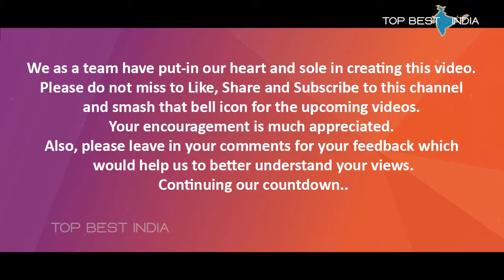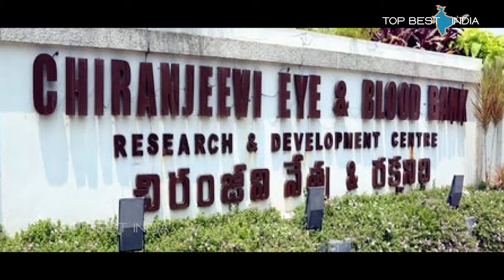Top 10 Tollywood Actors | Best Hero's in Telugu | Most Famous Tollywood Actors (2021)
The Telugu Film Industry is one of India's main film industries, producing more films compared to other film industries. In comparison to Bollywood actors, Tollywood heroes paid less cash. But they have increased their remuneration with the growing popularity and regular hits.

Top 10 Tollywood Actors in India... Who is your FAVOURITE?

1. Pawan Kalyan
           Pawan Kalyan also is known as Power Star, claims the top 1 position.
2. Mahesh Babu
           Mahesh Babu also is known as the Prince of Tollywood, is ever-charming with his super looks.
3. Junior NTR
            Nandamuri Taraka Rama Rao, also known as Jr NTR or Tarak, is well known for his powerful and unique style of acting and a dance deva.
4. Prabhas
            Prabhas the young rebel star, also more popularly known as Baahubali.
5. Allu Arjun
            Allu Arjun nicknamed Bunny also known as Style Star
6. Ram Charan
             Ram Charan also is known as the Mega Power Star of Tollywood.
7. Chiranjeevi
              Chiranjeevi is known as Telugu Movies' Mega Star, with his superior acting, dialogue delivery, fight sequences, and dancing he ruled Tollywood for about 30 years.
8. Nani
               Nani, also called Natural Star, broke the Tollywood Heros stereotype with big stardom, acquired from the Movie Industry family by looks or physics or dance.
9. Vijay Deverakonda
               Vijay Deverakonda is the current heart Trobe of south Indian cinema.
10. Nithin Reddy
                 Nitin is a Tollywood film actor and producer who is known for his work predominantly in Telugu cinema.

Top 6 Fruits High in vitamin C | Immunity boosting Foods | vitamin c benefits